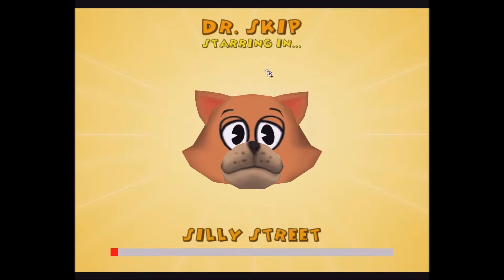Toontown Rewritten With Anthony: Episode 3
Hey guys its Anthony and today im playing toontown rewritten with kevin (anamalmorpher). this is a co op with humble bumble aka Gideon.